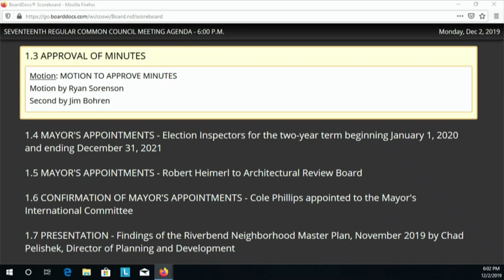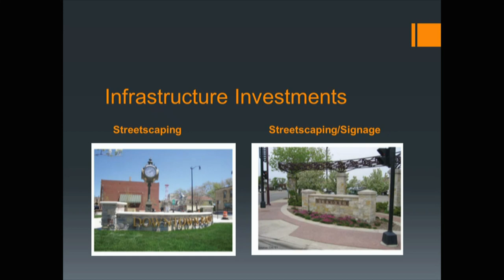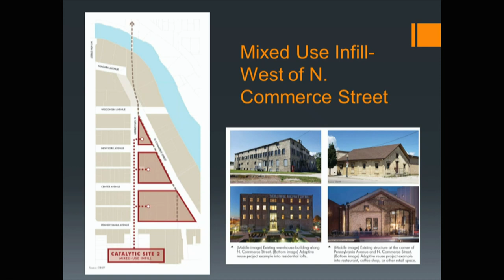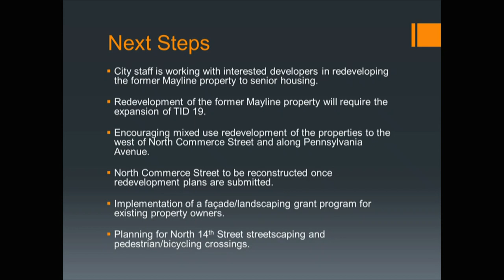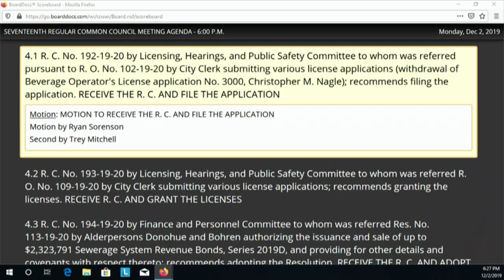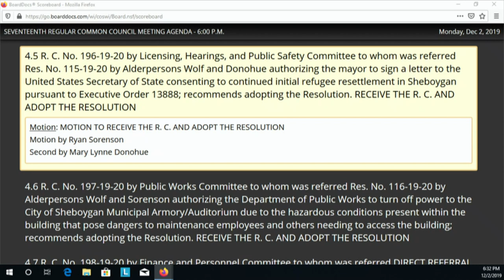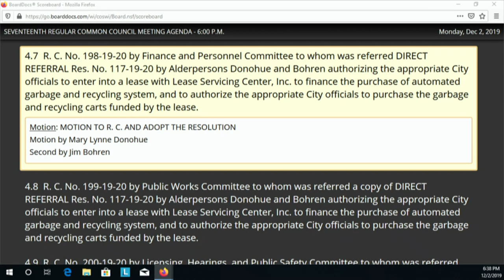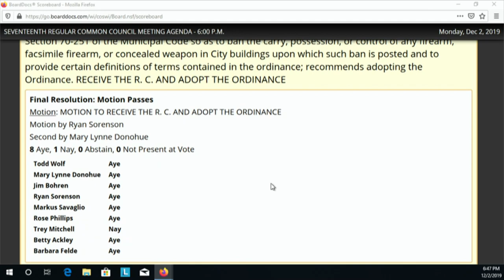Council 2019-12-02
"IT IS NOT JOY THAT MAKES US GRATEFUL; IT IS GRATITUDE THAT MAKES US JOYFUL"

The 17th Regular Meeting of the 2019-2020 Sheboygan Common Council at 6:00 p.m., Monday, December 2, 2019, in City Hall, 3rd Floor - Council Chambers, 828 Center Avenue, Sheboygan, WI.